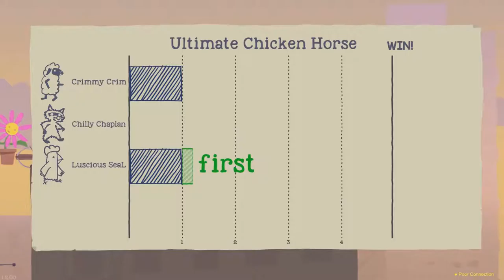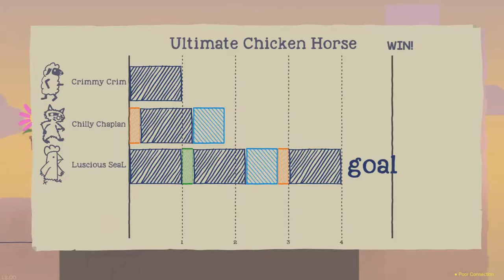Ultimate Chicken Horse: Thread The Needle! - #2 - Funny Moments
I gotta thread the needle!